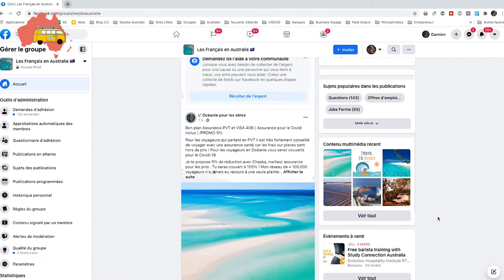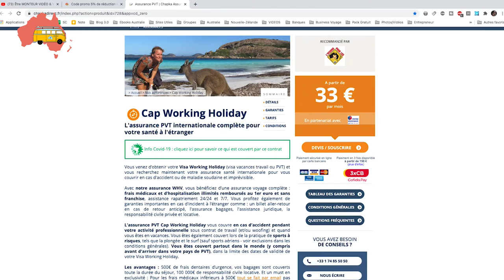Les MEILLEURS salaires en AUSTRALIE en 2023 !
Les meilleurs salaires  en Australie de 2021 selon le groupe Les français en  Australie. Cette vidéo à unique objectif de dévoiler ce qui existe potentiellement sur le marché du travail !